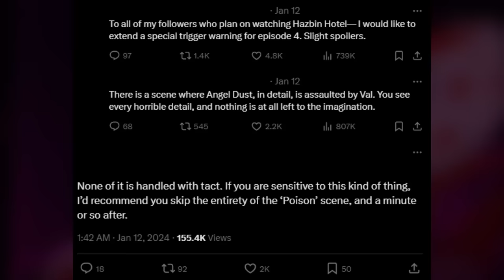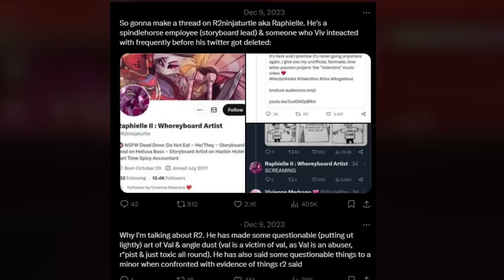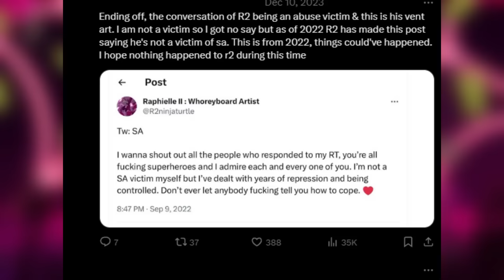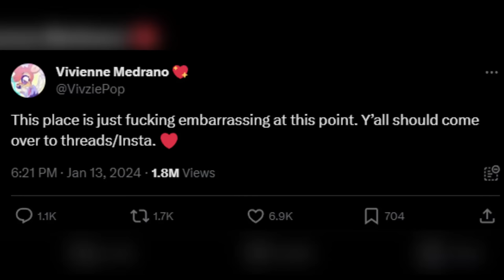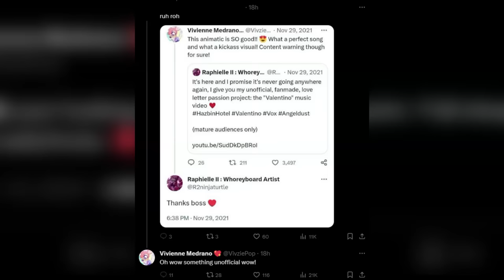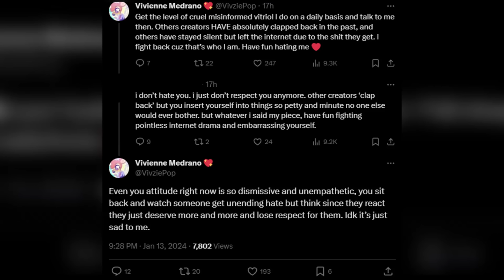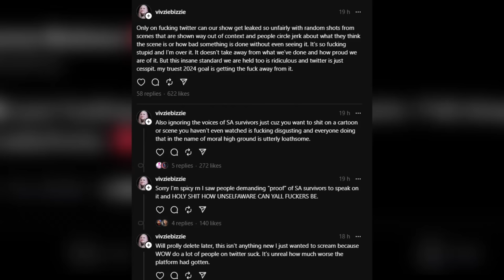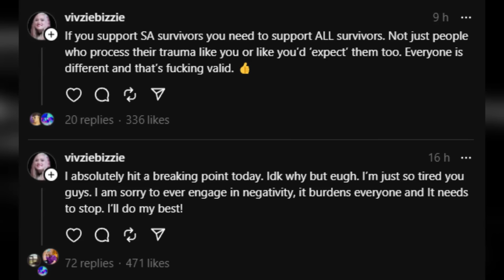The Vivziepop Angel Dust Hazbin Hotel Controversy Explained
Recently we had the early access launch of the first two episodes of hazbin hotel. As a result, hate and criticism for both hazbin hotel and vivziepop has hit a new high. I’ve never seen this level of hate in all my time of creating content, so in this video i’ll go through everything that happened, vivzie’s tweets, and give my thoughts at the end as well.

So as i mentioned the first two episodes released early. They were also leaked, which i did a dedicated video on, but after this happened vivzie was getting criticism. One point in particular being the character designs for a few characters like alastor and vox. There were tweets made on it that got anywhere between 1000 to 20k likes.

Episode 4 of hazbin hotel specifically has to do alot with angel dust and is when they debut the poison song. A clip of that sequence was leaked on twitter and many users were quiet upset. I’ll showcase a couple tweets.

Video Chapters:

00:00 Intro
00:34 Angel Dust Drama
02:16 Vivzie's response
06:24 My thoughts
07:16 End Screen